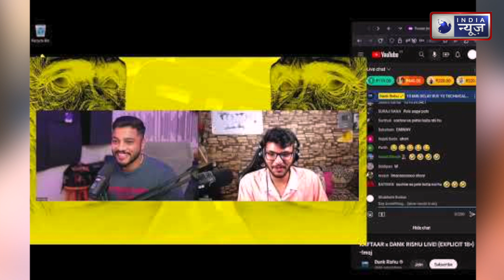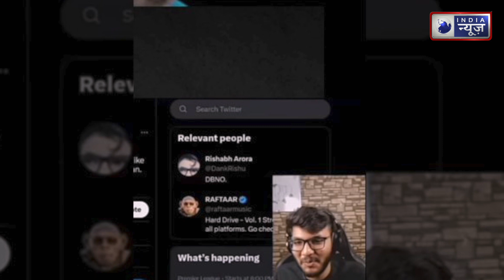Raftaar ने Kapil Sharma Show को बताया 'शोशेबाजी', वायरल होने पर डिलीट किया Video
Rapper Raftaar took a dig at The Kapil Sharma Show, hosted by comedian Kapil Sharma. Raftaar claimed that the show is nothing but a platform where people can ‘show off’ and pretend to be more popular than they are. Raftaar himself has also been featured as a guest on The Kapil Sharma Show, along with rapper-singer Badshah, Raja Kumari and Dino James.

रैपर रफ्तार ने कॉमेडियन कपिल शर्मा द्वारा होस्ट किए जाने वाले द कपिल शर्मा शो पर कटाक्ष किया। रफ़्तार ने दावा किया कि यह शो और कुछ नहीं बल्कि एक ऐसा मंच है जहां लोग 'दिखावा' कर सकते हैं और अपने से अधिक लोकप्रिय होने का दिखावा कर सकते हैं। रैपर-गायक बादशाह, राजा कुमारी और डिनो जेम्स के साथ रफ़्तार खुद भी द कपिल शर्मा शो में अतिथि के रूप में नज़र आ चुके हैं।